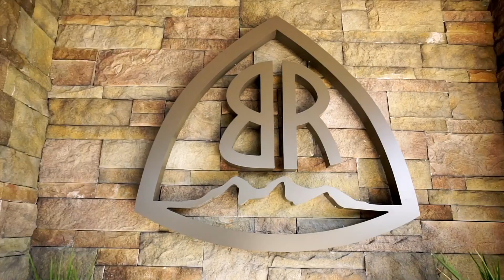BRMC Summer Solstice and Amenity Dedication: June 23, 2018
Summer Solstice. A Day That's Long On Fun, Family, and Friends. This year marked a special occasion as we dedicated our new amenities: The Jasper House, The Lookout Grill and Ascent Wellness and Fitness Center.

Contact Nick Presnell and Ean Faison, the Official Sales Team for Blue Ridge Mountain Club at for more information regarding purchasing opportunities for all current availability and to learn more about Blue Ridge Mountain Club.